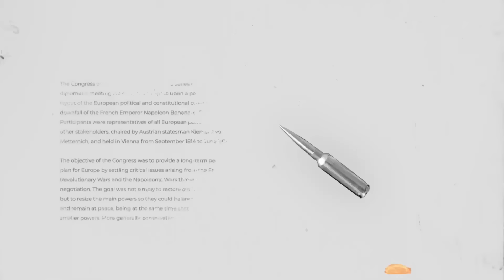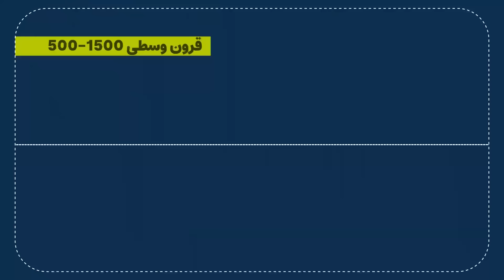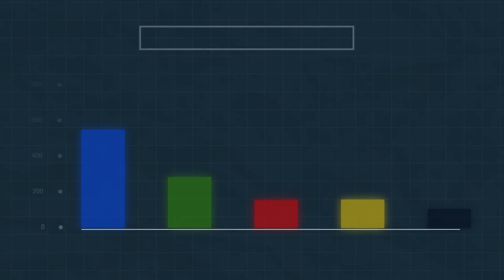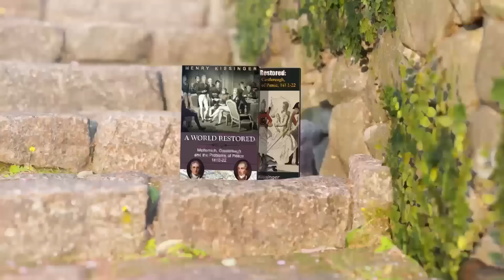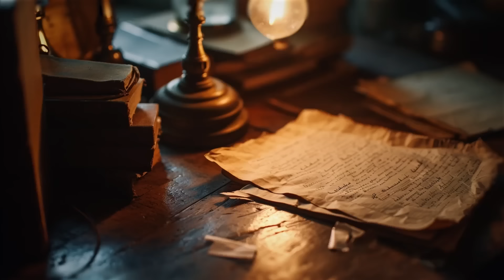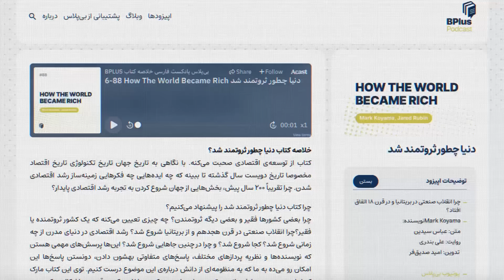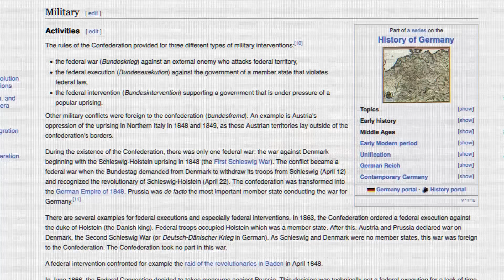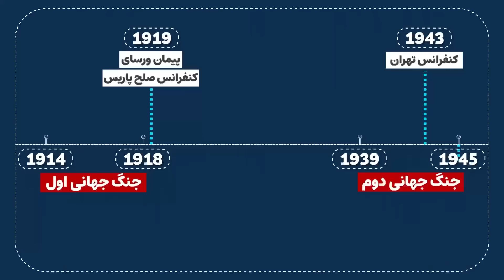جنگ‌ها چطوری تمام می‌شن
من فکر می‌کنم هر چی ما به گذشته آگاه‌تر باشیم، بهتر بفهمیم که چطوری می‌شه توازن قدرت کرد، آینده‌ی بهتری خواهیم داشت. برای همه‌مون فکر می‌کنم این بهتره.

B-roll footage:  @AbnabateHeldar

0:00 جنگ و صلح
1:00 معماران صلح
2:32 ما باید این معادله رو بفهمیم
3:43 مذاکرات صلح
4:50 کنفرانس تهران
5:47 سایکس پیکو
7:00 بعد از جنگ برنده‌ها چه کار می‌کنن
7:27 پایان جنگ‌های ناپلئونی
8:06 جامعه بشری راه درازی رو آمد
8:49 کنفرانس وین
9:15 صلح یعنی چی
10:24 دستاورد سیاستمدارهای سنتی
11:24 دیپلماسی به وجود آمد
11:50 صلح، ادامه‌ی جنگه
12:45 عصر مترنیخ
13:40 زندگی مثل قبل نبود
14:22 کسی نمی‌دونه مرزها کجاست
16:08 محل هنرنمایی دیپلمات‌ها
16:42 ارتش بزرگ فرانسه
17:50 ناپلئون کبیر شکست‌ناپذیر
18:30 هدف مشترک صلح
20:41 تونستن جنگ فراگیر رو مهار کنن
22:20 آینده به دیروز و پریروز شبیه باشد
22:47 در شهر موسیقی و پارتی جمع شدند
23:01 مترنیخ دیپلمات مبتکر اتریشی
25:16 موقعیت اتریش در شروع کنفرانس وین
26:12 عثمانی رو همون ترکیه نبینیم
27:14 هابسبورگ اتریش
28:07 از هر کشور چه کسانی آمدند
29:22 تزار الکساندر روسیه
31:04 امتیاز دموکراسی
35:18 گلستان و ترکمانچای
36:01 پروس قدرت نظامی-سیاسی جدید و اتریش
39:16 بریتانیا با وزیر خارجه
43:47 فرانسه بازنده‌ی جنگ
45:30 عشق و حال دیپلماتیک
48:20 نتیجه‌ی کنفرانس وین
51:10 باقی موضوعات کنفرانس وین
52:20 سازمان ملل میراث کنگره وین
52:55 فرانسه و بریتانیا مقابل روسیه
54:15 گفتگوهای منظم سفرای اروپا – کنسرت اروپا
57:07 حضور فعال و مبتکرانه فرانسه
58:18 رفتار با روسیه بعد از جنگ سرد
59:55 دنیای چند قطبی و تغییرات اقلیمی
1:00:35 روسیه به عنوان بخشی از راه حل
1:01:45 ایدئولوژی یا احساسات شدید